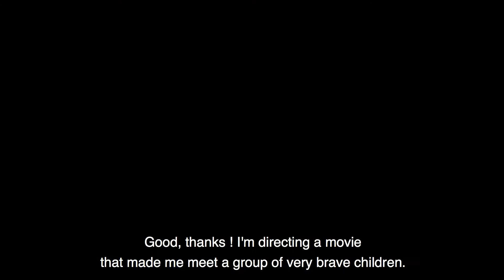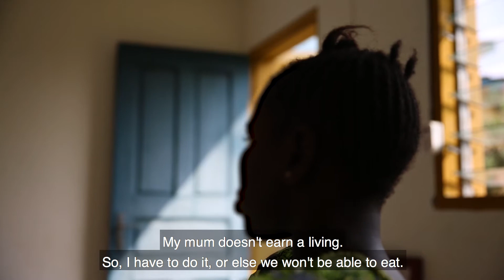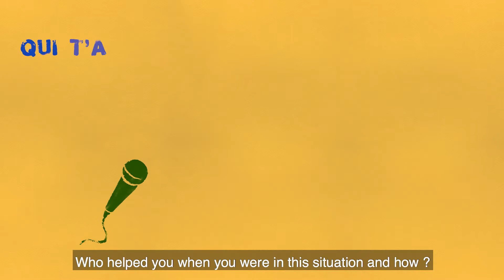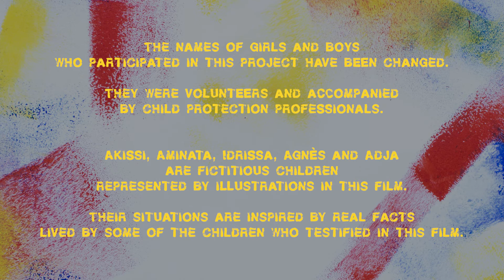PARLE - Vidéos témoignages d'enfants - Globale ENG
Within the framework of the PARLE project, ECPAT France, ECPAT Luxembourg and their partners in West Africa, with the technical support of HAA agency, organized consultations with 42 young survivors of sexual exploitation in Burkina Faso, Côte d'Ivoire, Mali and Niger. During recreational and creative workshops, they were interviewed about their reintegration pathways and / or on recommendations made to their peers, communities, public authorities or political decision-makers, in order to tackle sexual exploitation. From these workshops and interviews, videos were produced for dissemination at the local level to young people and their communities, institutional and child protection actors, and at the international level.

The children were all volunteers and supervised by child protection professionals.
Drawings of fictitious children illustrate situations of exploitation, inspired by real events experienced by some of the children who testified.